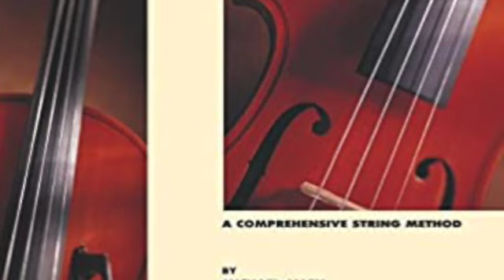009. Barcarolle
From Essential Elements for Strings Book 2